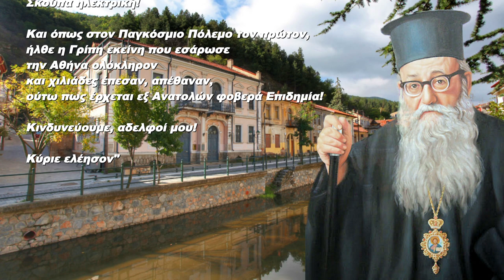ΜΟΡΦΟΥ: Ο ΚΑΝΤΙΩΤΗΣ ΕΙΧΕ ΠΡΟΦΗΤΕΨΕΙ ΤΗΝ ΕΠΙΔΗΜΙΑ!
Ο Μόρφου Νεόφυτος επιβεβαιώνει ότι ο μακαριστός Μητροπολίτης Φλωρίνης Αυγουστίνος Καντιώτης (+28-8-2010 μ.Χ.) είχε προφητέψει την μεγάλη Eπιδημία που σαρώνει στις μέρες μας τον κόσμο ολόκληρο και μάλιστα με ακρίβεια και περιγραφή που συγκλονίζουν!

ΝΟΙΑΖΟΜΑΙ
Ακολουθήστε μας: